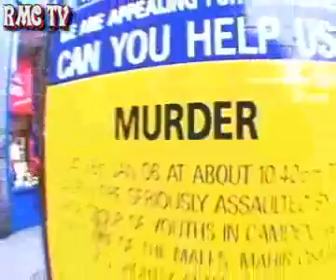UKSP - Breakbeat - State Of Mind on RMC TV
UKSP - Breakbeat - State Of Mind